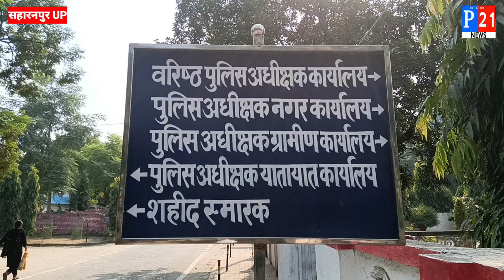पूर्व M.L.C हाजी इकबाल कीबेनाम संपति पत्नी के नाम कराने पर इंस्पेक्टर पर मुकदमा दर्ज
49बीघा जमीन जबरन पत्नी राजरानी व परिचित विजय कुमार के नाम करा दी थी सहारनपुर इंस्पेक्टर नरेश कुमार ने पूर्व B.S.P. के M.L.C हाजी इकबाल की बेनामी संपत्ति जबरन अपनी पत्नी व परचित के नाम करा दी थी पुलिस द्वारा जांच में दोषी पाए जाने पर थाना सदर बाजार मे 17 अक्टूबर को मुकदमा दर्ज कर दियाbreakingnews p21news mahesh kumar#